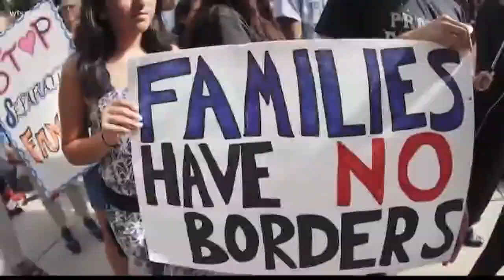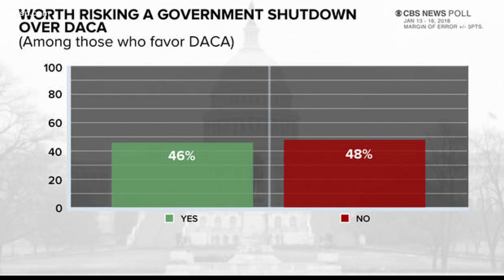Plant City man set to be deported by end of month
Luis Blanco has called Plant City home for the past 20 years.  Now, he’s counting down the days until he must leave his family and job.